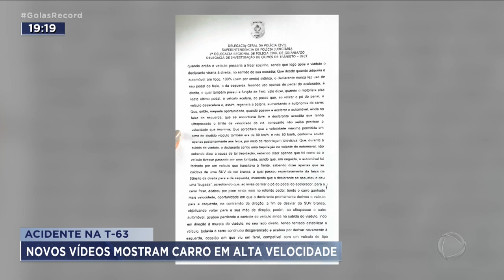ACIDENTE NA T-63: NOVOS VÍDEOS MOSTRAM CARRO EM ALTA VELOCIDADE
PRESTOU DEPOIMENTO HOJE O MÉDICO QUE DIRIGIA O CARRO DO ACIDENTE NA T63 EM QUE DUAS PESSOAS MORRERAM. O MÉDICO DISSE QUE FOI FECHADO POR UM OUTRO CARRO E DEPOIS DISSO, DEU UM BRANCO E, ELE ACELEROU EM VEZ DE FREAR.